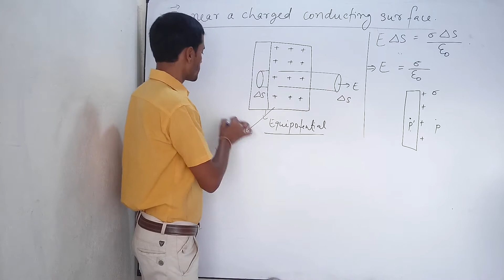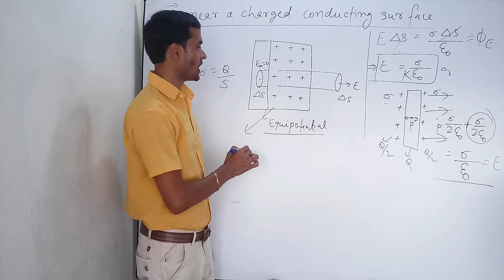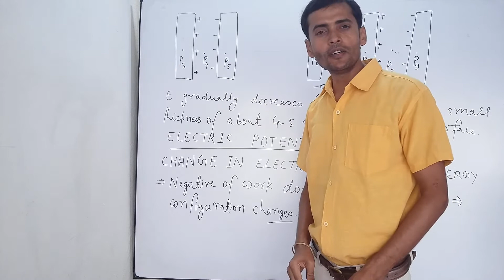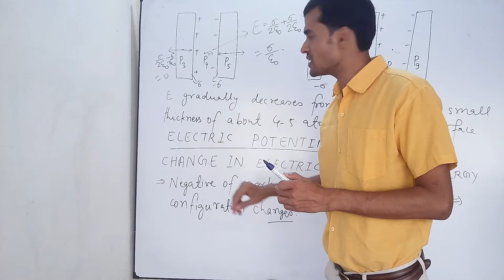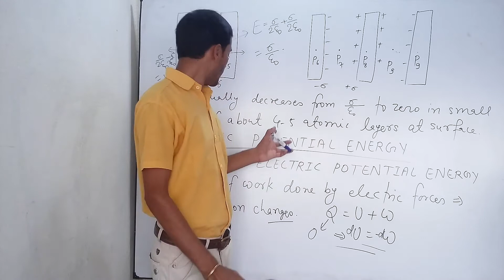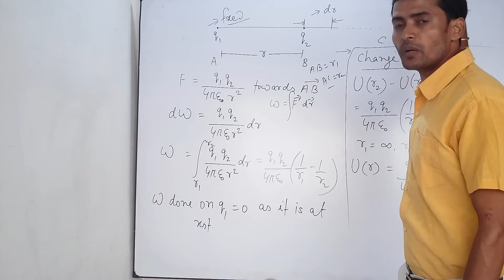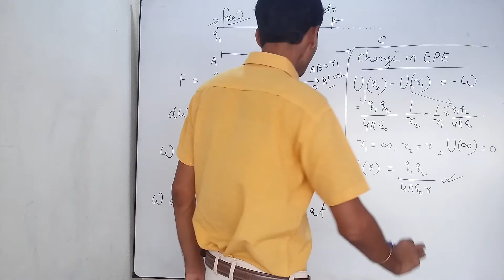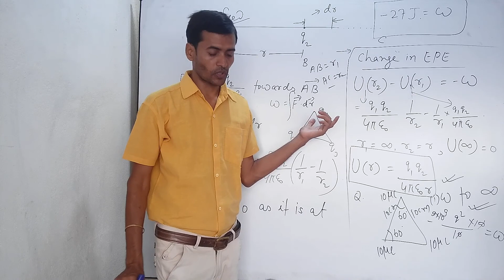ELECTROSTATICS_20 ELECTRIC FIELD NEAR A CHARGED CONDUCTOR, ELECTRIC POTENTIAL ENERGY BY MUKESH KUMAR